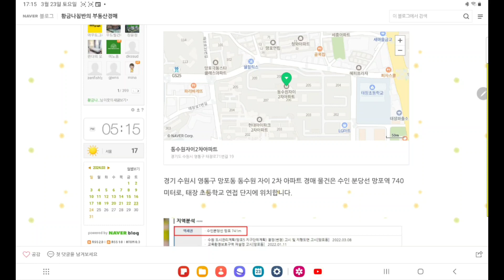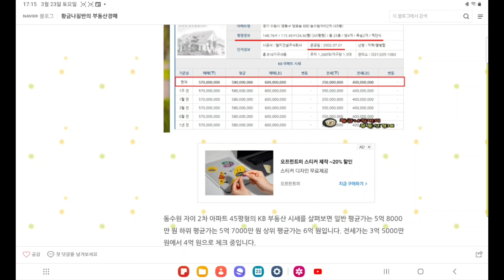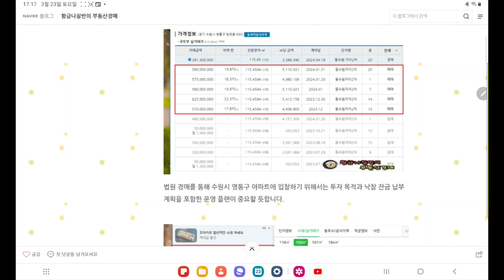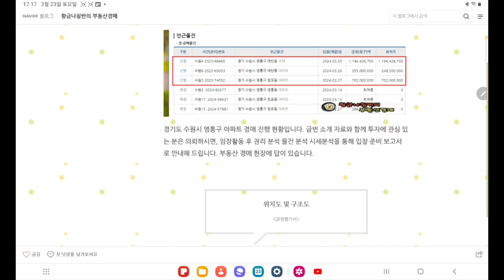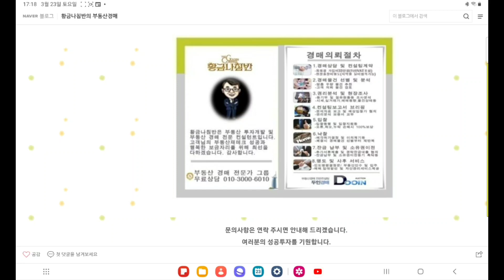[수원아파트경매] 경기 수원시 영통구 망포동 동수원 자이 2차 아파트 45평형 경매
경기 수원시 영통구 망포동 동수원 자이 2차 아파트 45평형 경매
2차 입찰일 2024년 4월 19일

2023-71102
1회 유찰 / 감정가 대비 70%
2차 최저가 3억 9130만 원
입찰보증금 3913만 원
2차 입찰일 2024년 4월 19일